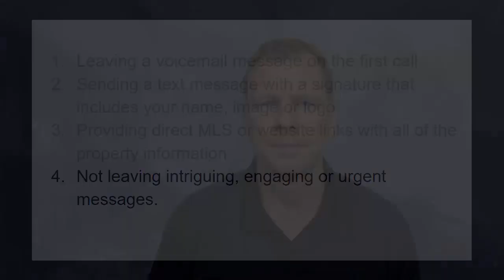4 Mistakes Agents Make When Prospecting New Leads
Here are 4 common mistakes many agents make when leaving or sending messages to prospects.

Common Mistakes Agents Make when Prospecting with Messages

1. Leaving a voicemail message on the first call
2. ending a text message with a signature that includes your name, image or logo
3. Providing direct MLS or website links with all of the property information
4. Not leaving intriguing, engaging or urgent messages.

Be sure to follow our Real Estate Game Changer page on Facebook!